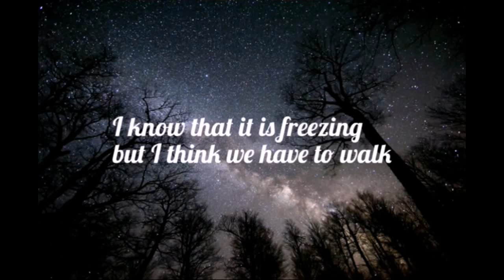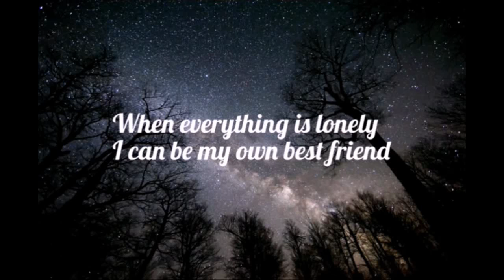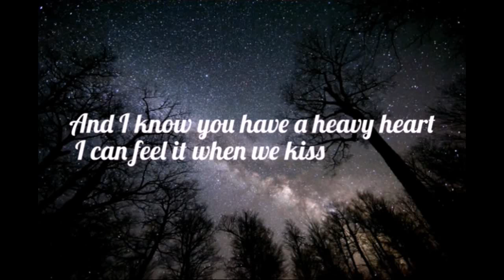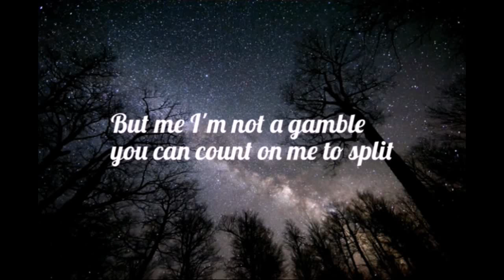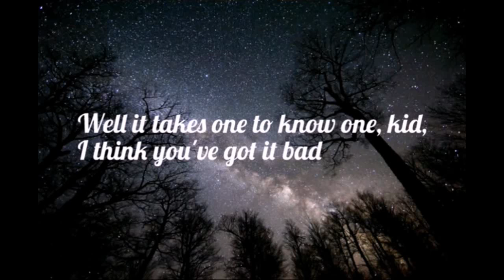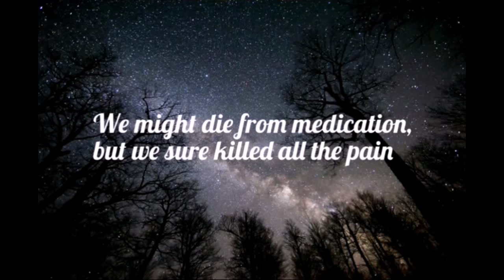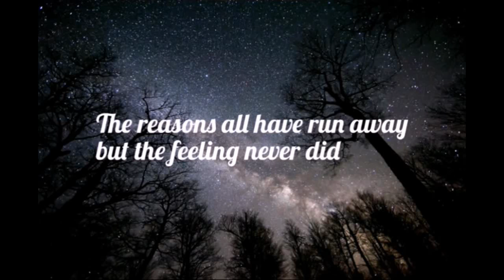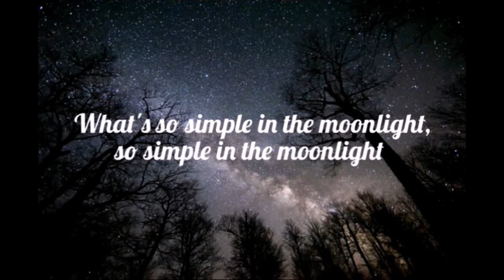LUA Cover with lyrics